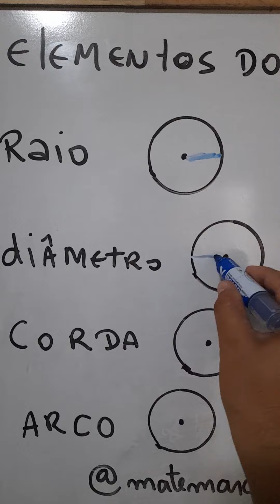ELEMENTOS DO CÍRCULO ATENCAO